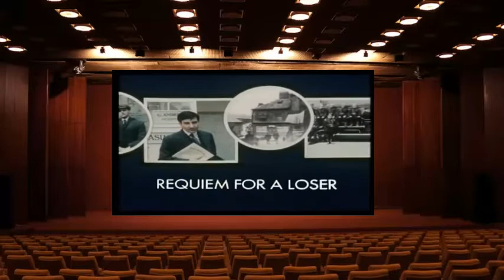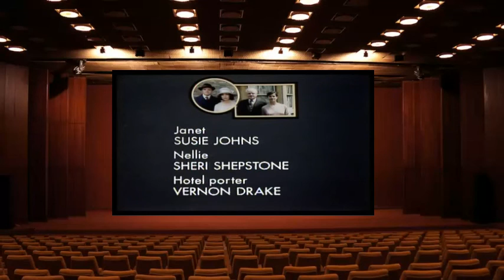When the Boat Comes In Series 3 Episode 6 Requiem for a Loser 13 Oct 1977